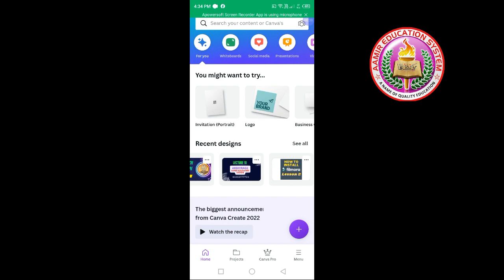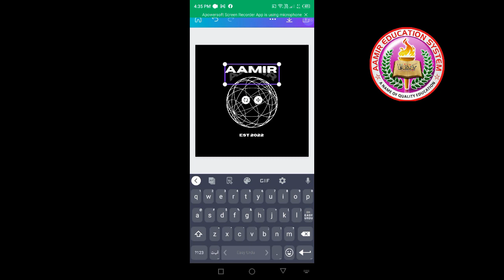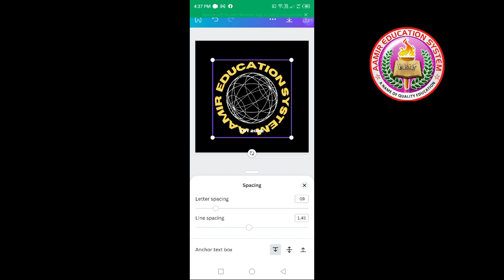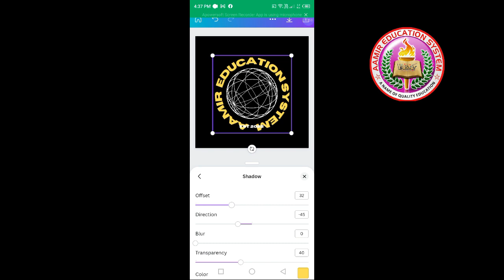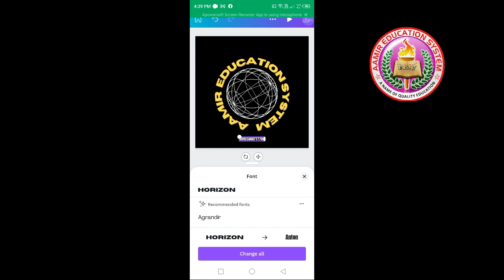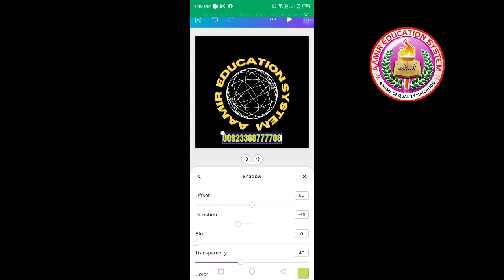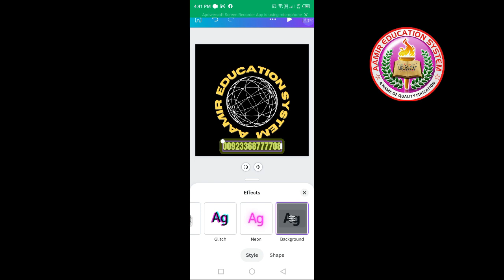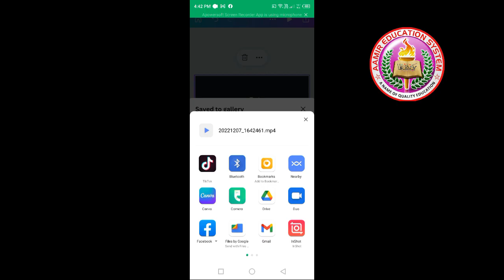Create Logo on Canva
In this video you will learn how to create logo on canva app